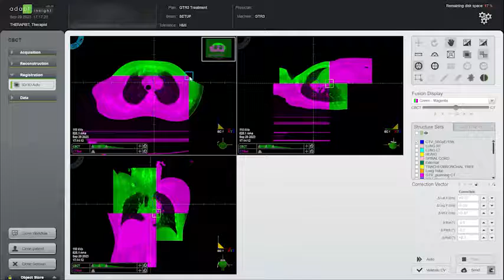The Expertise Behind Proton Beam Therapy | Apollo Proton Cancer Centre | Chennai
Join Dr. Rakesh Jalali and Dr. Dayananda from Apollo Proton Cancer Centre as they explain how proton therapy is transforming cancer treatment. Learn about the precision, benefits, and success stories of this advanced therapy.